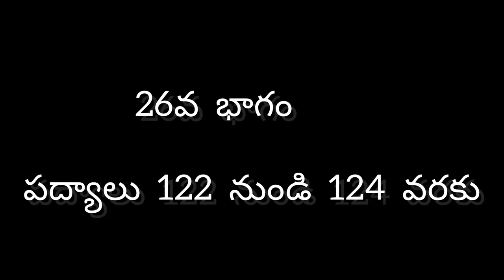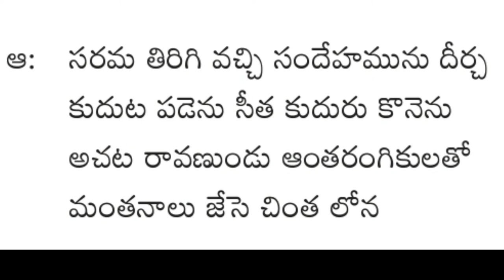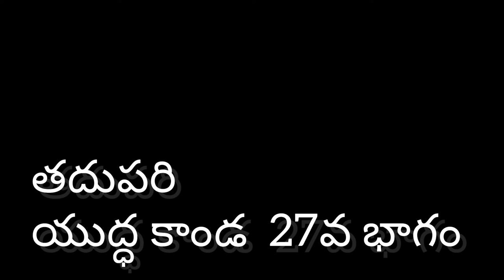శశికిరణ్ కొమాండూర్ శ్రీమద్రామాయణం పద్యాల కావ్యగానం యుద్ధ కాండ పద్యాలు 122 నుండి 124 వరకు 26వ భాగం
శశికిరణ్ కొమాండూర్ రచించిన శ్రీమద్రామాయణం పద్య మహాకావ్యం లోని పద్యాల కావ్య గానం యుద్ధకాండ కాండ పద్యాలు 122 నుండి 124 వరకు

ఎమెస్కో ప్రచురణ

Available @